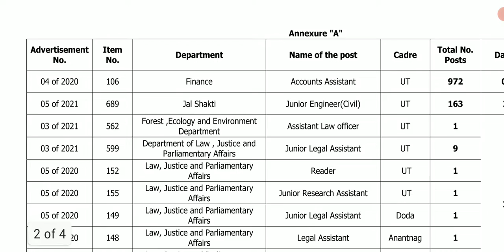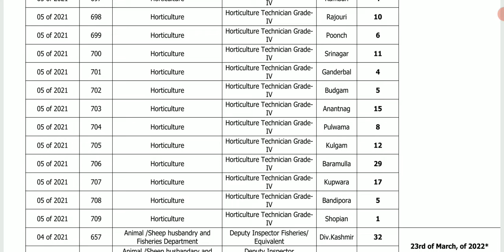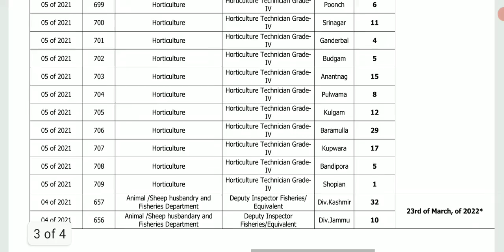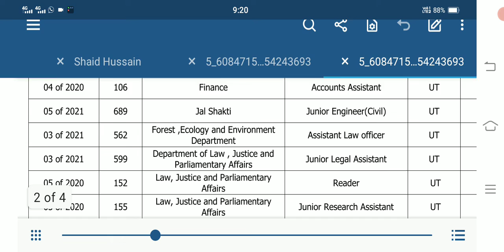Jkssb Account Assistant Exam Date Out. Big Breaking.